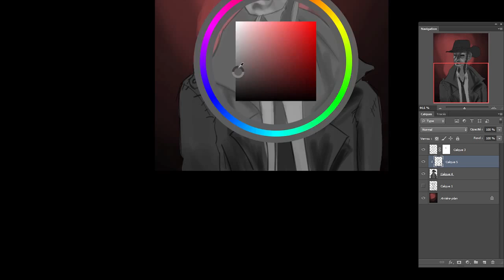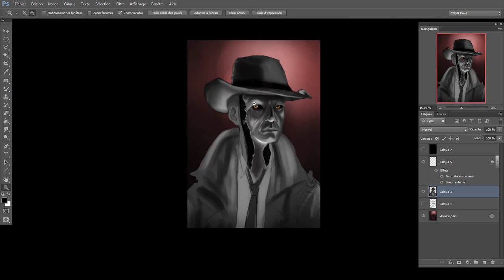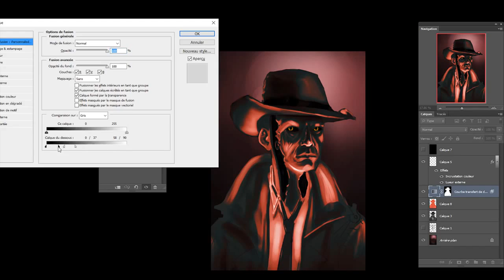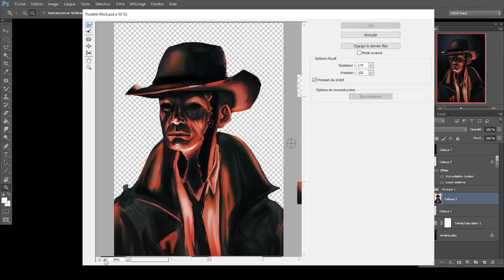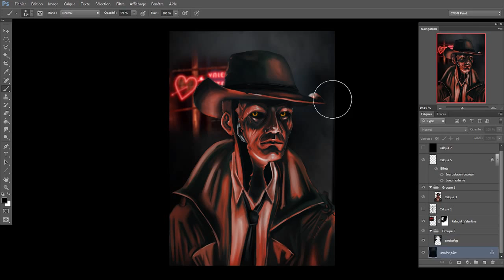Nick Valentine SPEEDPAINT (Matteo-Da-Vinci)